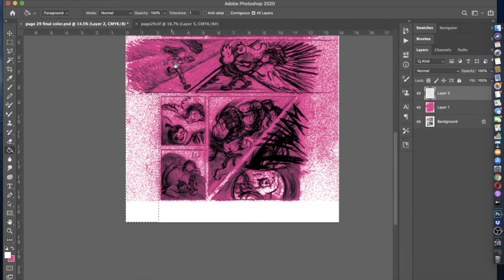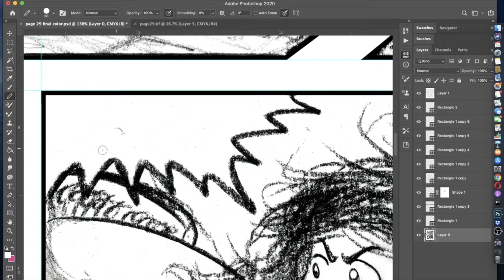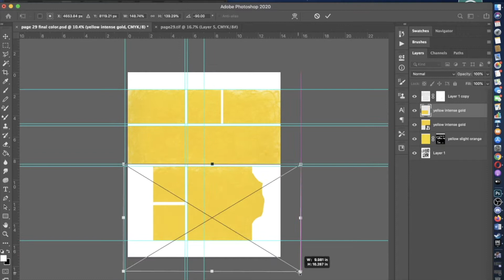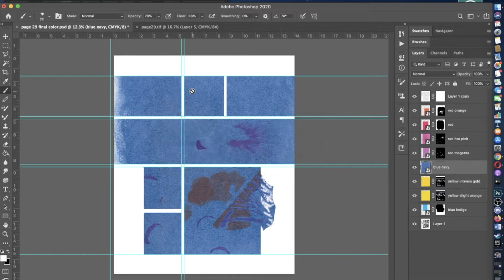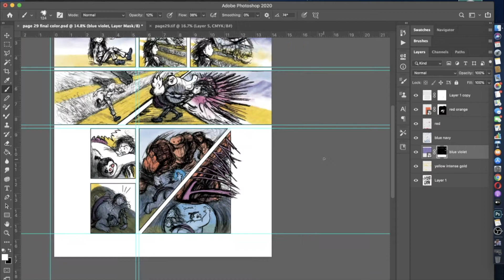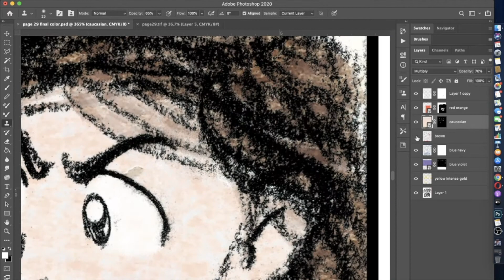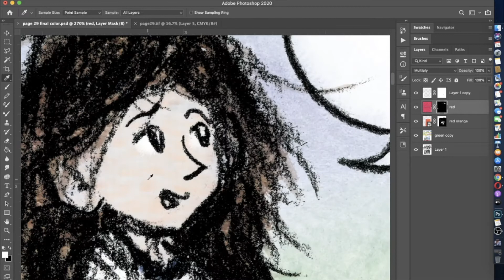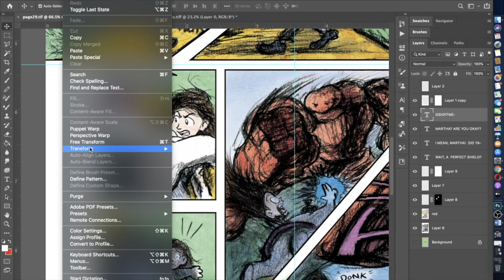Timelapse: Finishing Page 29 in 50 Minutes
0:00
6:38
11:45
17:09
22:42
23:51
25:07
26:18
27:10
28:11
29:42
30:58
32:44
34:01
35;00
35:59
37:09
38:08
39:18
40:26
41:34
42:34
43:42
44:56
46:12
47:12
48:14
49:33
50:37